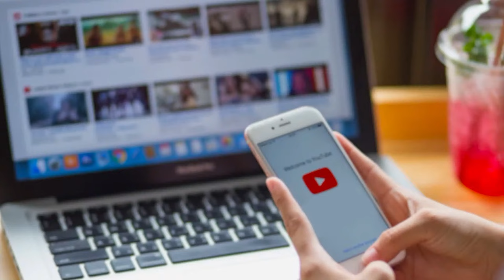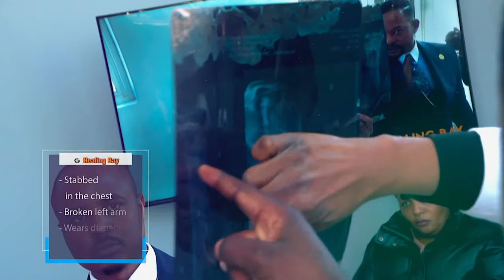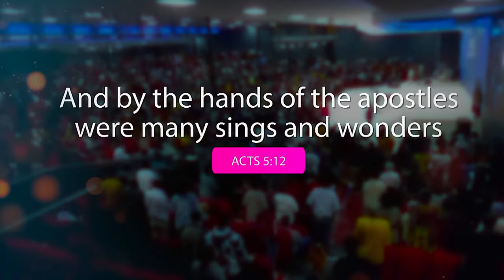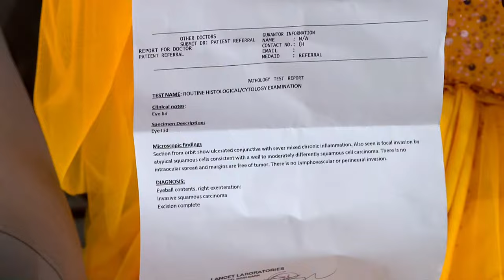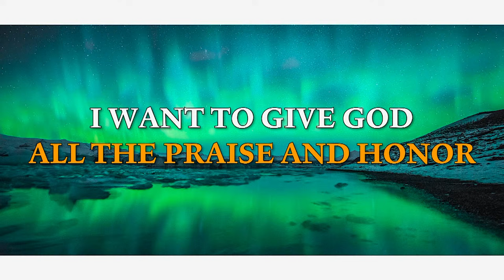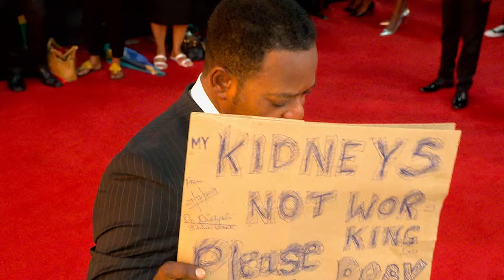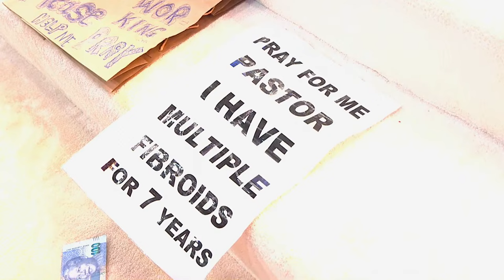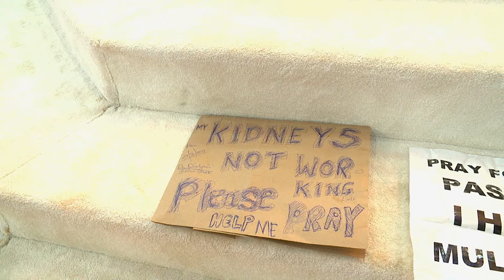The Anointing to Rule | Celebration Service | Sunday 25 February 2024 | AMI LIVESTREAM